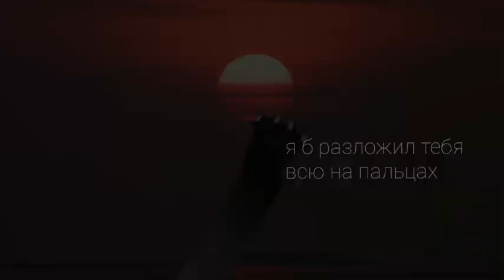Что это? [На муап твэгса] ~ 💕